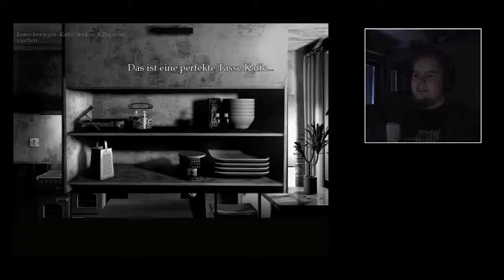Harrows Horrorgeschichten #009 // The Cat Lady - PART 4 // Barojax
Nach seiner Rache brauch man erstmal einen Kaffee.

Mit Harrow.